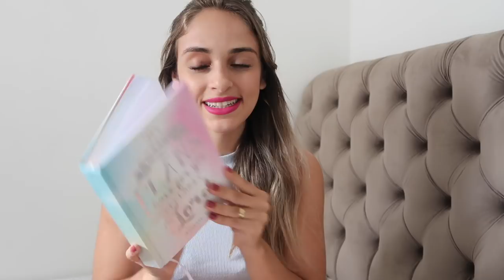PRIMEIRO VIDEO DO ANO MINHAS METAS 2018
Quais sao suas metas para 2018 e o que voce ta fazendo para realizar ? Contei um pouco de como fiz as minhas metas e espero que te ajude a realizar seus sonhos =)
Ah nao esquece de me contar as suas metas tbm , vou adorar saber !

SNAP -VanessaMOficial